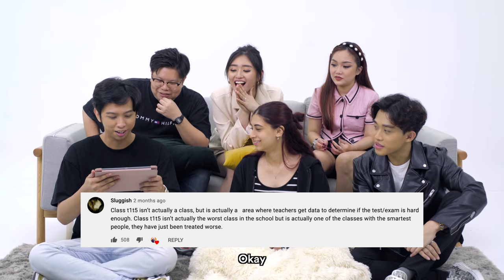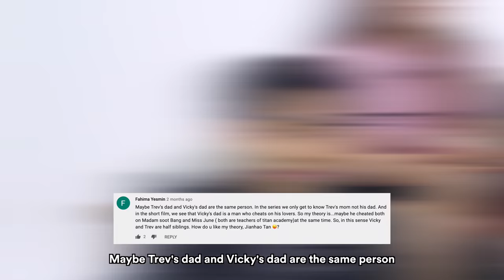Class T1T5 Reacts To Fan Theories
WE SAW YOUR THEORIES, NOW WE GOT THE CAST OF CLASS T1T5 TO ADDRESS THEM! Fasten your seat belts because you're in for a wild ride!